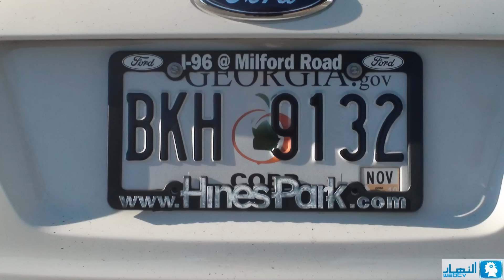Atlanta | أتلانتا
The capital of the U.S State of Georgia, home of CNN and Coca Cola, a city so peaceful and calm it takes your breath away.